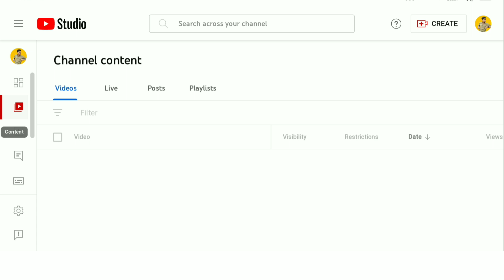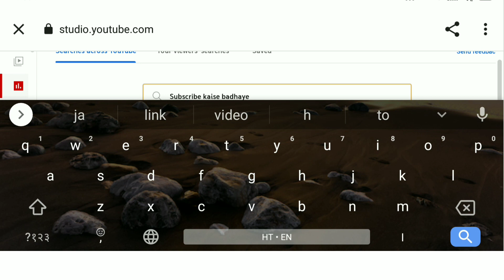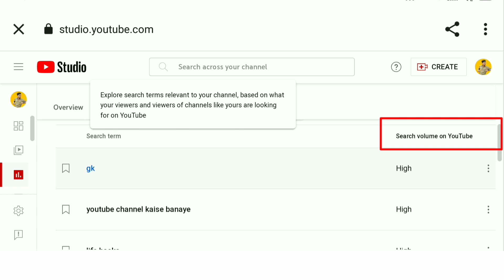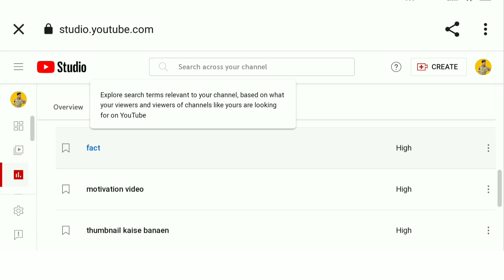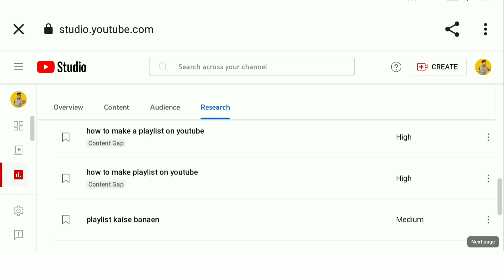yt Studio | Research Studio Setting Kaise करे | Media | Yt Studio की एक Setting सीख लो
youtube studio me setting ka option nahi aa raha hai,
youtube studio mein setting ka option nahin a raha hai,
yt studio full setting,
youtube studio ki sari setting,
youtube studio ki setting kaise sahi karen,
youtube studio ki setting kaise theek karen,
yt studio setting 2022,
youtube studio channel setting,
white studio ki setting kaise karen

yt studio ki setting sikh lo,
yt studio ki setting,
yt studio ki setting kaise karen,
yt studio ki setting kaise kare,
yt studio all settings,
youtube studio ki setting,
yt studio new setting,
youtube studio ki puri setting,
yt studio best settings,
youtube studio new setting,
youtube studio ki setting kaise karen,
setting of youtube studio,
youtube studio ka pura setting,
youtube studio all settings,
yt studio ki setting kaise kare 2022,
setting in youtube studio,

Yt studio,
become a partner yt studio
yt studio se thumbnail kaise lagaye
how to open yt studio in crome,
many ways to earn yt studio
New update yt studio
chrome me yt studio kaise khole
yt studio me monetization option nahi aa raha hai
yt studio me views kam ho raha hai
yt studio me watch time kaise dekhe
how to use yt studio
y t studio
New yt studio update
yt studio new update today
yt studio earn option
yt studio update
yt studio thumbnail problem
yt studio views problem
yt studio watch time problem
yt studio 2 step verification
yt studio video upload
yt studio me thumbnail problem ,